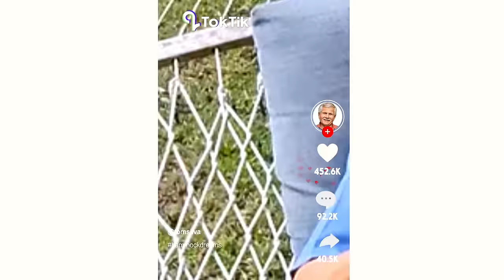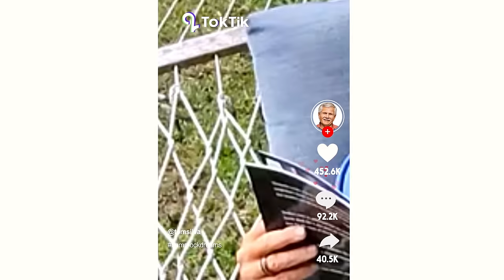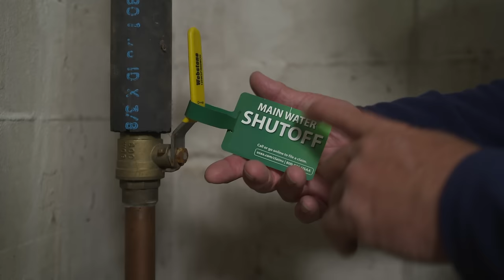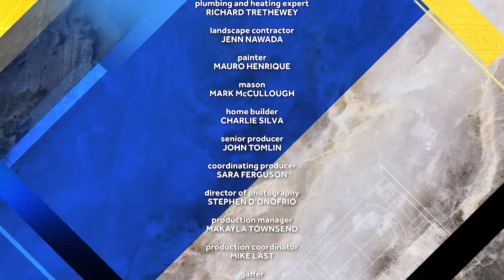This Old House | New England Cape (S43 E1) FULL EPISODE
Tom Silva joins the rest of the crew already in historic Concord, MA, to review the next project–an 1880’s Cape Style home. The small house sits on a large piece of countryside and has seen several additions over the years. They meet the homeowners for a tour, as well as the architect to learn about the future plans.

Enjoying full-episodes of This Old House? Join This Old House INSIDER to stream every episode ever made of This Old House (over 1,000 hours), commercial-free.

Products and Services from this Episode:

Side trip
Menotomy Minutemen

Side trip
Minuteman Media Network, Town of Concord

Side trip
Presbyterian Church in Sudbury

Side trip
The Water’s Edge

Side trip
The Wayside Inn

Architect
Andrew Sidford Architects

About This Old House TV: This Old House is America’s first and most trusted home improvement show. Each season, we renovate two different historic homes—one step at a time—featuring quality craftsmanship and the latest in modern technology. We demystify home improvement and provide ideas and information so, whether you are doing it yourself or hiring out contractors, you’ll know the right way to do things or the questions to ask. Our experts including general contractor Tom Silva, plumbing and heating expert Richard Trethewey, landscape contractor Jenn Nawada, master carpenter Norm Abram, and host Kevin O’Connor give you the tools you need to protect and preserve your greatest investment—your home.